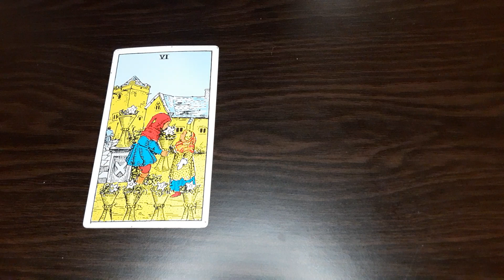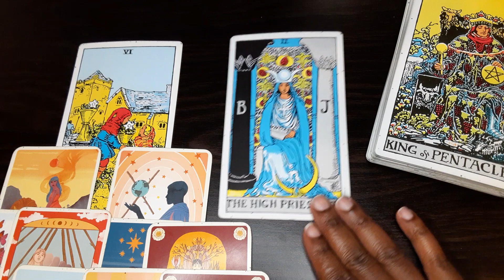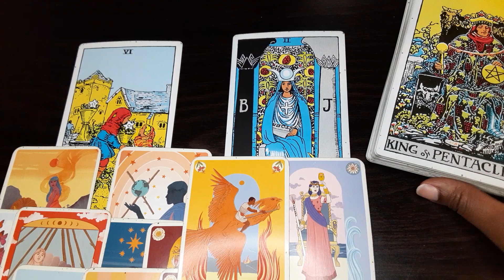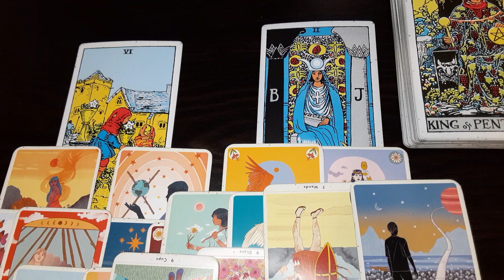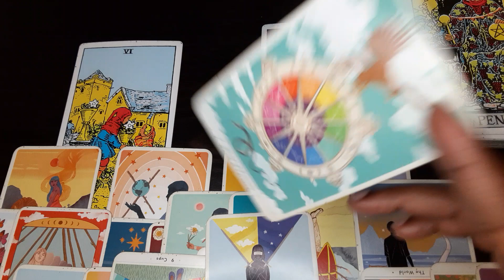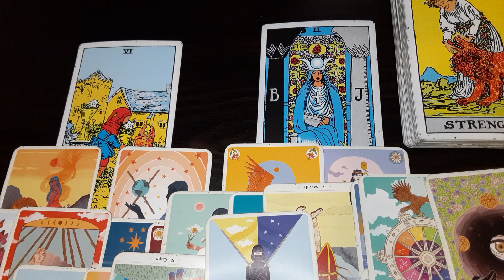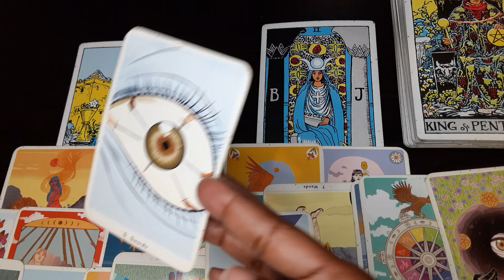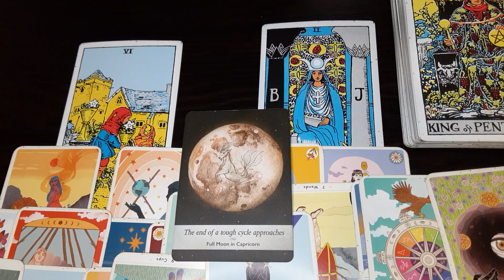Gemini(Next 48-72)- Reverse; Reverse🌪 What goes up; must come down🤯